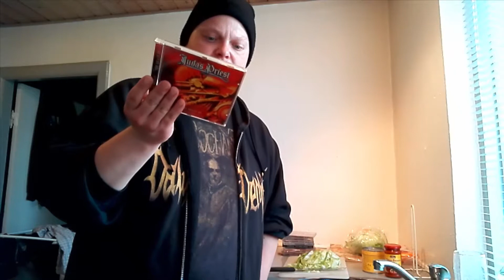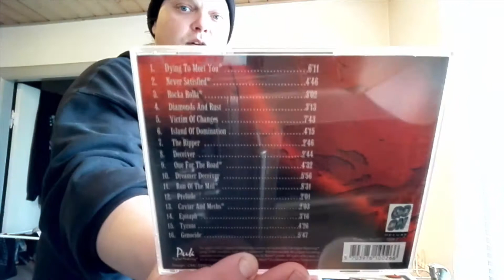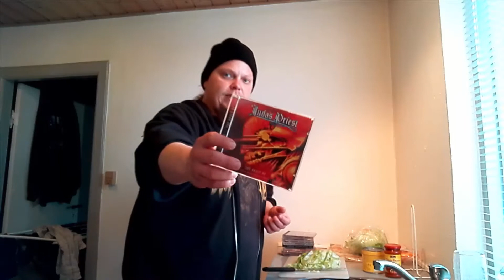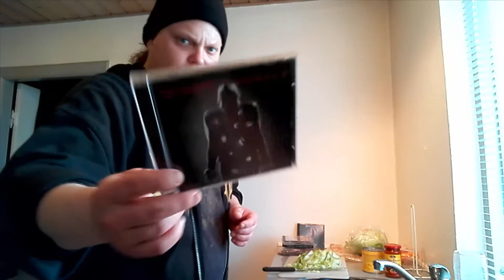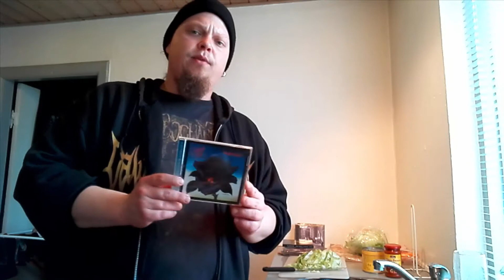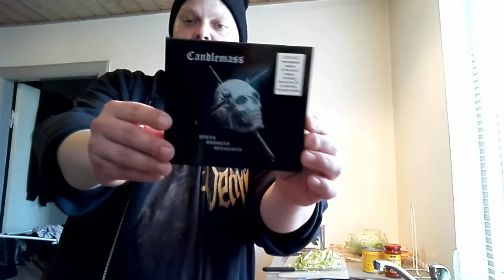The Metal Collector - My Top Ten Albums To Cook To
Was making dinner and came to think, it often was the same albums I put on. So here are my top ten albums I cook to.